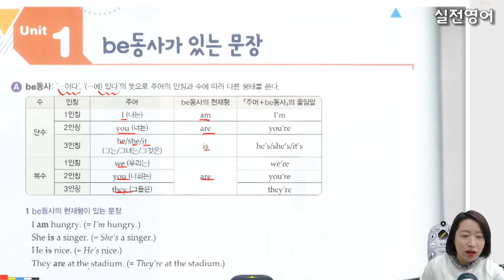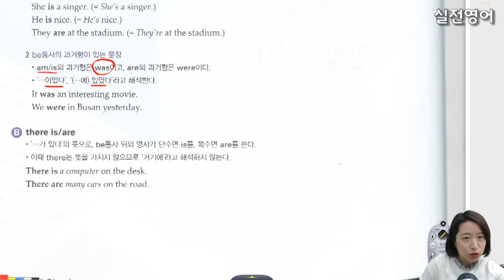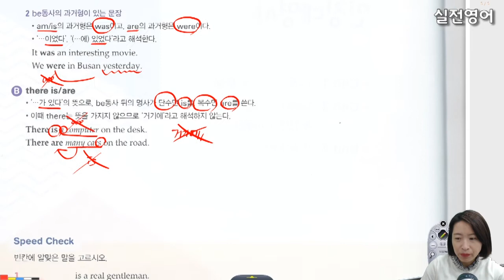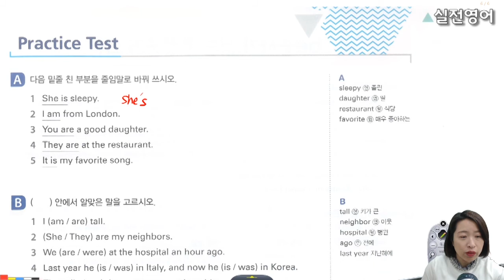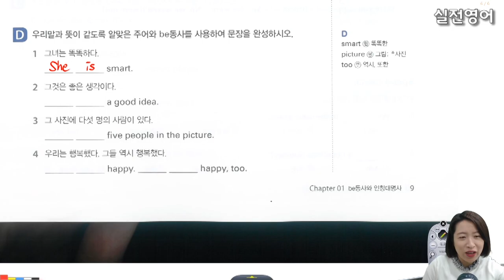1316문법1 8